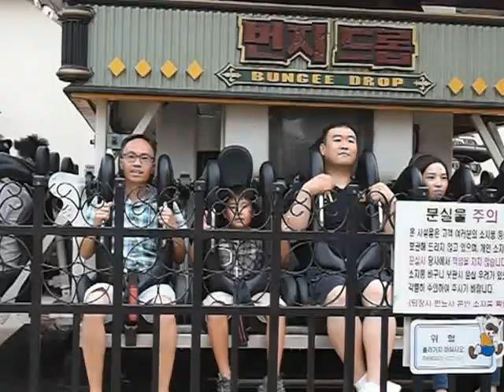Bungee Drop at Lotte World, Seoul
Riding the Bungee Drop at Lotte World of Seoul in South Korea